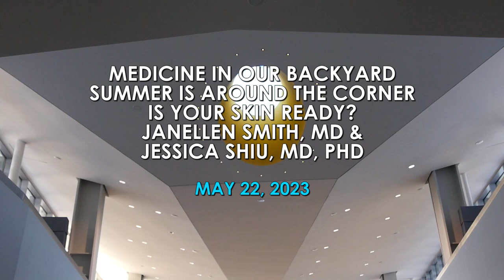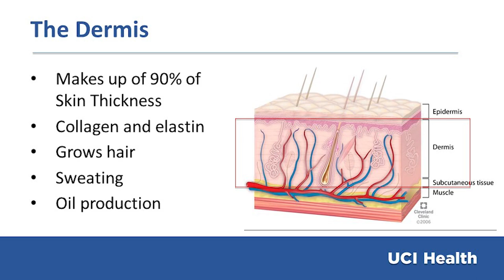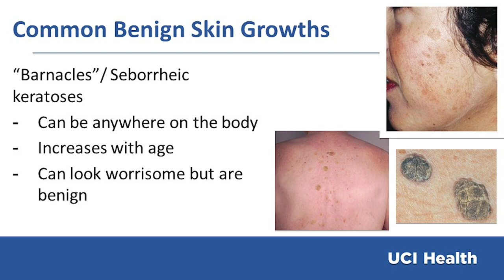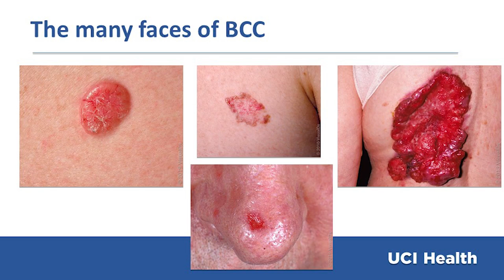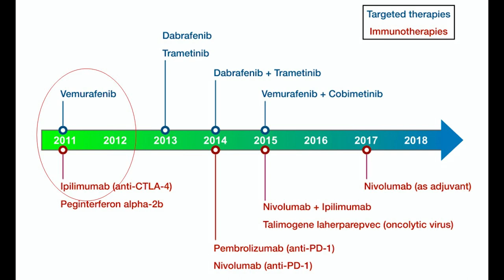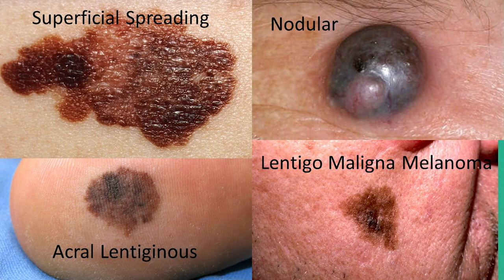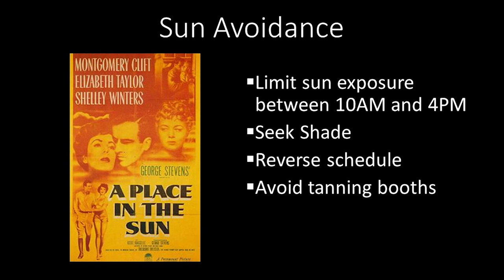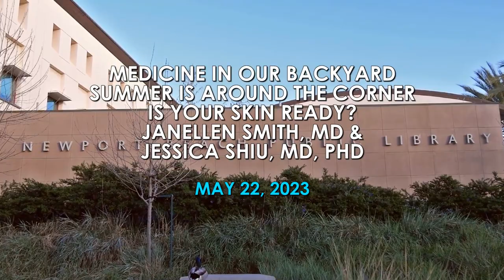Medicine In Our Backyard: Summer Is Around the Corner - Is Your Skin Ready?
Those of us who live in Southern California know that the sun can be our foe as well as our friend. Getting that beautiful SoCal tan can come at a price. The good news, however, is that most skin cancers are treatable if caught early. So, get out of the sun and listen to what Dr. Janellen Smith and Dr. Jessica Shiu, board-certified dermatologists for UCI Health, can tell us about taking better care of our skin and getting proper treatment.

The Newport Beach Public Library Foundation, in partnership with UC Irvine Health, presents Medicine in our Backyard, a series of lectures featuring internationally known UC Irvine Health physicians who discuss research and cutting edge technology in their various fields of expertise.